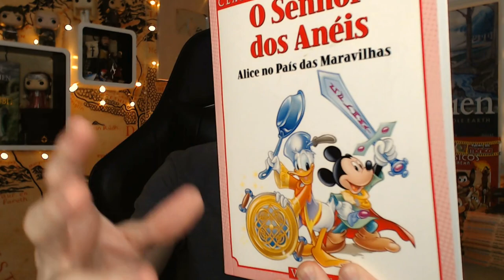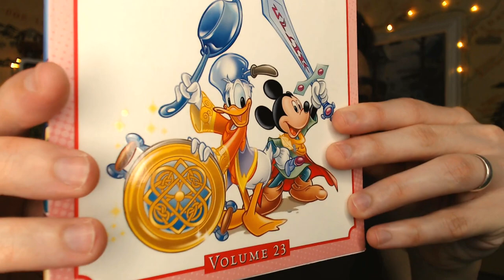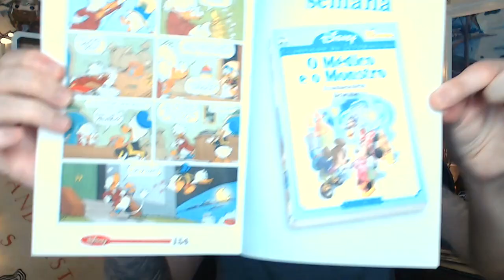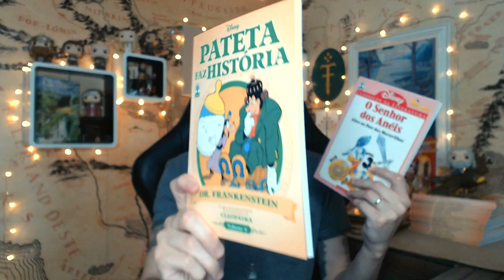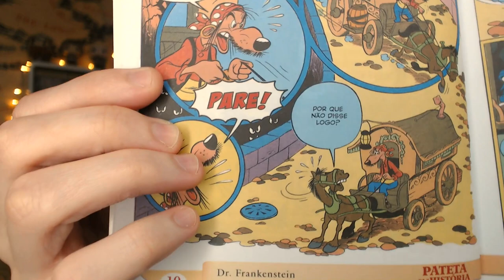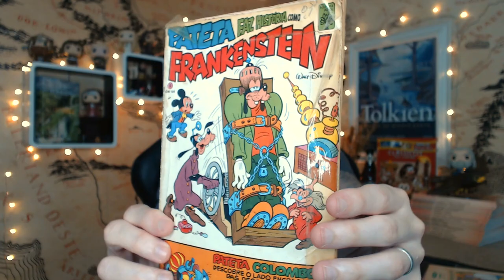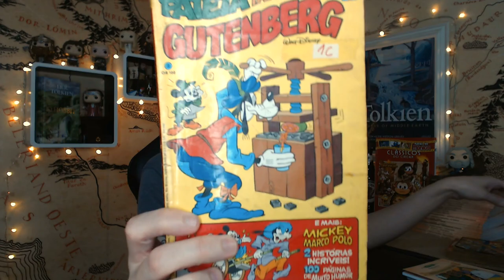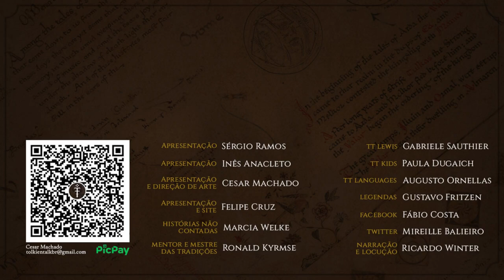Resenha "O Senhor das Frigideiras" (Pato Donald - Disney) | TT 708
O Pato Donald, ou melhor, Frodonald, é o Escolhido em O Senhor das Frigideiras. A paródia da Disney para o Senhor dos Anéis de J.R.R. Tolkien nos leva à Terra-média para uma aventura engraçada e um tanto sem pé nem cabeça. Mickey e Pateta fazem as vezes de Aragorn e Boromir na adaptação e o Tolkien Talk explica melhor tudo isso!

O Senhor dos Pincéis (Turma da Mônica)
Edição capa dura em volume único na Amazon com o link do TT:

APRESENTAÇÃO
Cesar Machado

Legenda em Português:
Diego Pascoal

Legendas em Inglês:
Rhuan Contardi Reis  / @core_traducoes

CONFIRA TAMBÉM!

MÍDIAS SOCIAIS

TRILHA SONORA

Trilha sonora do vídeo:
Artista: Nico Staf
Músicas: Large Smile Mood

Artista: Scott Buckley
Músicas: Beautiful Oblivion

TAGS E HASHTAGS:

Disney, Tolkien, Pato Donald, J.R.R. Tolkien, Tolkien Talk